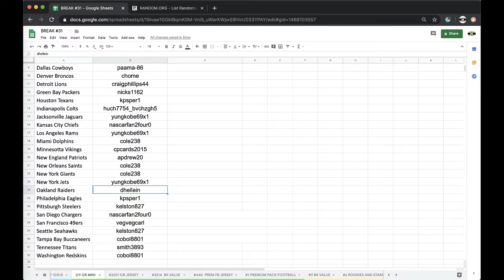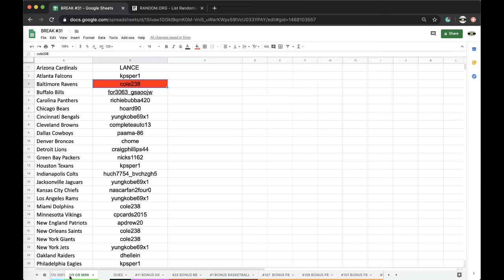EBAY BOX BREAK 2/9 | 2020 GOLD RUSH AUTO FOOTBALL MINI HELMET LIVE BOX BREAK